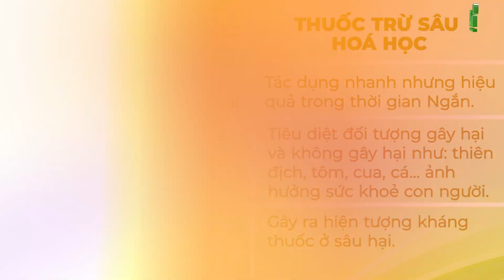Sử dụng thuốc trừ sâu Sinh Học hay Hoá Học loại nào tốt hơn | SHƯD NISSI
1. Trước tiên chúng ta sẽ nói về thuốc trừu sâu hoá học.
- Thuốc trừ sâu hóa học được sản xuất từ các chất hóa học tổng hợp. Các chất hóa học này có tác dụng tiêu diệt sâu hại bằng cách gây độc cho chúng. Thuốc trừ sâu hóa học thường có hiệu quả nhanh và mạnh, có thể tiêu diệt được nhiều loại sâu bệnh hại khác nhau. Tuy nhiên, thuốc trừ sâu hóa học cũng có thể gây ra những tác hại cho môi trường (nước, đất, không khí) và sức khỏe con người. Ngoài ra, thuốc trừ sâu hóa học còn có thể gây ra hiện tượng kháng thuốc ở sâu bệnh hại. Khi sâu bệnh bị tiếp xúc với thuốc trừ sâu hóa học trong thời gian dài, chúng sẽ dần dần trở nên kháng thuốc, khiến cho việc phòng trừ sâu bệnh trở nên khó khăn hơn.
2. Thuốc trừu sâu sinh học.
- Thuốc trừ sâu sinh học được sản xuất từ các sinh vật sống, chẳng hạn như vi khuẩn, nấm, virus. Các sinh vật này có tác dụng tiêu diệt sâu hại bằng cách gây bệnh hoặc gây hại cho chúng. Thuốc trừ sâu sinh học thường có hiệu quả chậm hơn thuốc trừ sâu hóa học, nhưng chúng có tác dụng kéo dài hơn và ít gây hại cho môi trường và sức khỏe con người hơn, đồng thời cũng ít gây ra hiện tượng kháng thuốc ở sâu bệnh hại. Thuốc trừ sâu sinh học đang được sử dụng ngày càng phổ biến hiện nay. Tuy nhiên, thuốc trừ sâu sinh học cũng có những hạn chế nhất định. Ví dụ, thuốc trừ sâu sinh học có thể không hiệu quả đối với những loại sâu bệnh hại đã kháng thuốc hóa học.
Tóm lại, thuốc trừ sâu hóa học và sinh học đều có những ưu điểm và nhược điểm riêng. Tùy theo từng mục đích và điều kiện cụ thể, bà con có thể lựa chọn loại thuốc trừ sâu phù hợp.

🏣 CÔNG TY TNHH SINH HỌC ỨNG DỤNG NISSI.
Đ/C: K17, Đường 1B, KTDC TTVH Tây Đô, P. Hưng Thạnh, Q. Cái Răng, Tp. Cần Thơ.